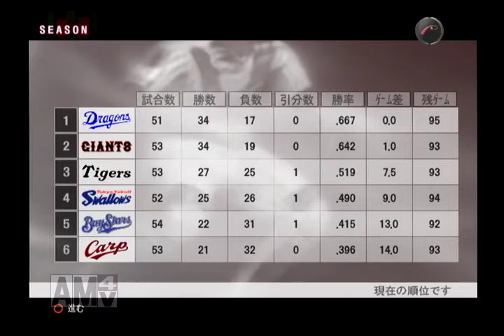リアル系プロ野球ゲームで振り返る巨人軍の野望＃06-06（2006年交流戦 日本ハム第6回戦）【プロ野球 熱スタ2006】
2001年から1年ごとにゲームを変えながら読売ジャイアンツを中心にプロ野球チームの戦いぶりを観ていきます。
2006年の観戦ソフトは『プロ野球 熱スタ2006』。
＊シーズン終了後に『プロ野球スピリッツ3』でトーナメント戦を行なう予定です。

Ｖ逸の責任をとって堀内監督が辞任し、原辰徳が3年ぶりに監督復帰しました。
長距離砲の清原和博やタフィ・ローズなどが退団しましたが、ロッテの李承燁や新外国人のジョー・ディロン、守備の名手である小坂誠などを獲得。
投手はＦＡで中日の野口茂樹と西武の豊田清、オリックスからはジェレミー・パウエルを獲得。
生まれ変わった新生原巨人の逆襲が始まります。

リーグ2位のまま交流戦後半に突入し、ここまで2勝3敗の日本ハムとを最後の対決。
期待のサウスポー内海が登板します。